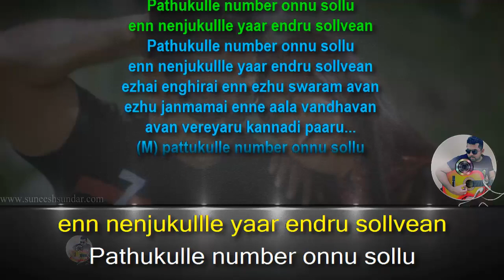Pathukkulle number karaoke with synced lyrics